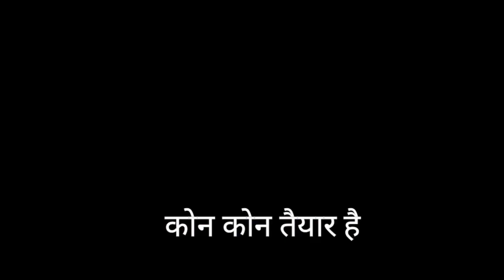पवन सिंह का नवरात्र का धमाकेदार वीडियो गीत (चुनरी में सुनरी) 2020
यह वीडियो